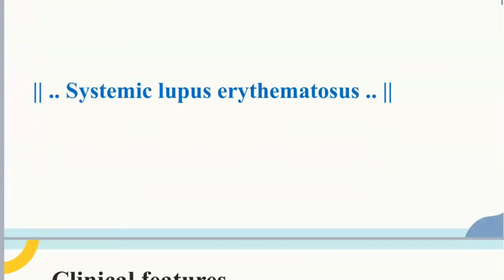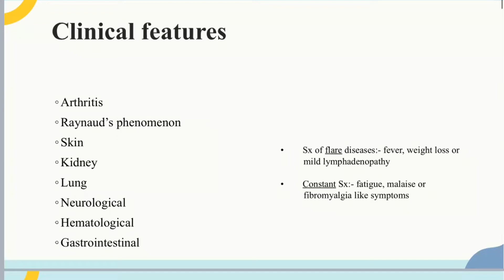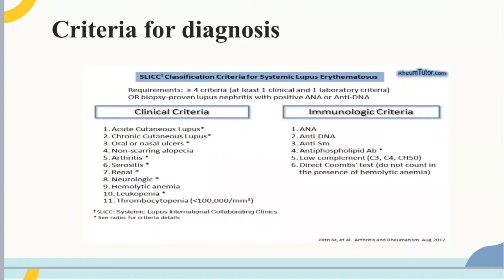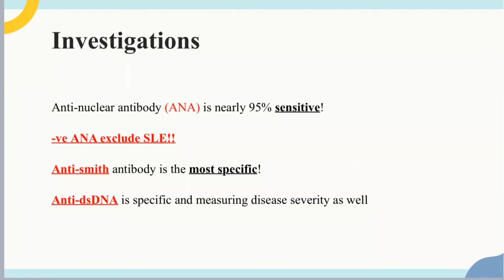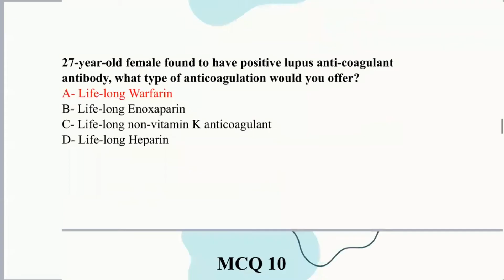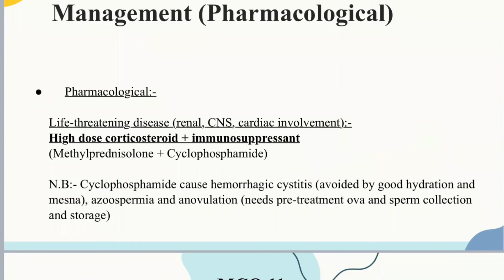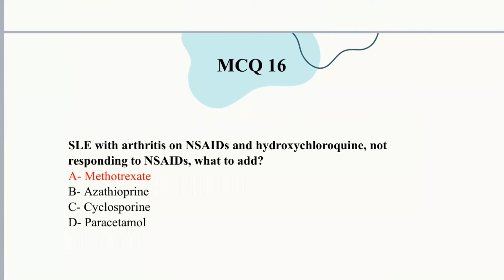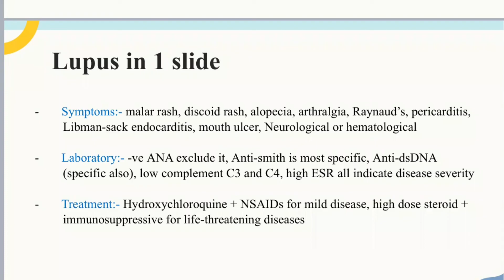SMLE Review Course 2022 - Systemic lupus erythematosus - Dr. Elaf Faisal